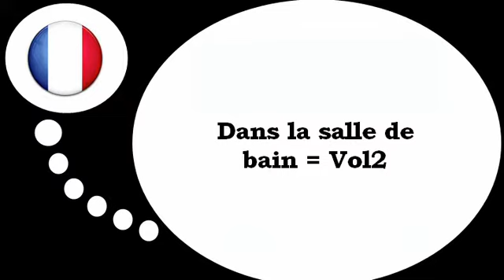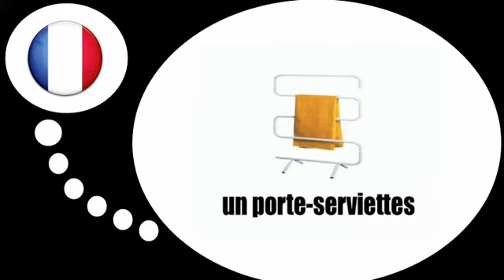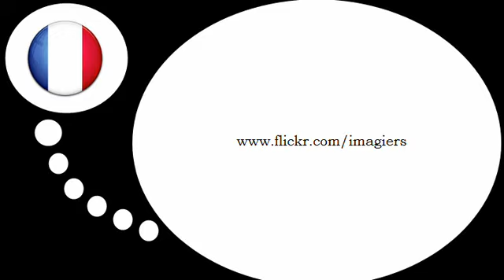درس الفرنسية = في الحمام رقم 2